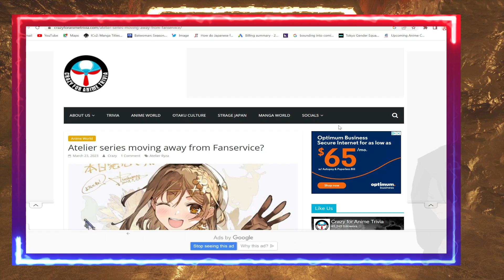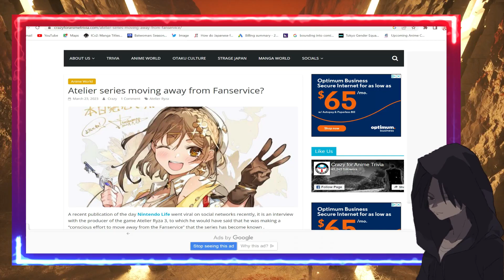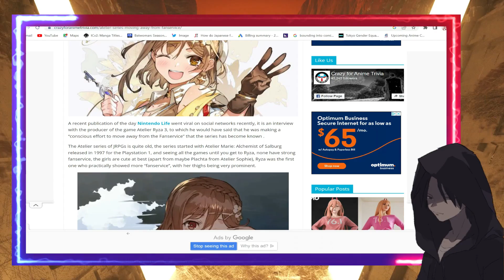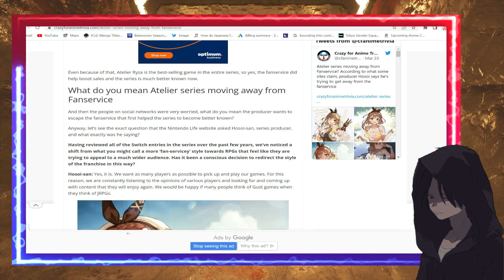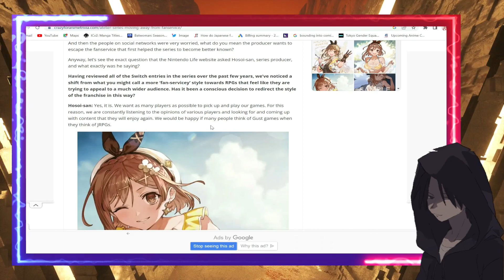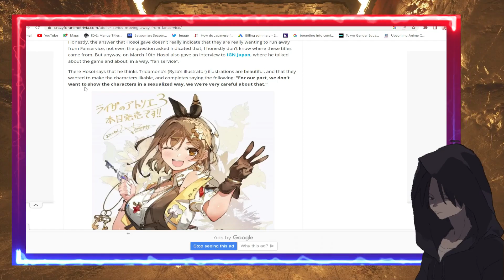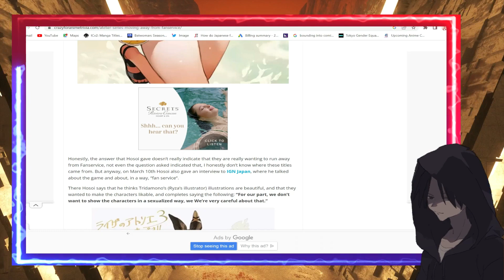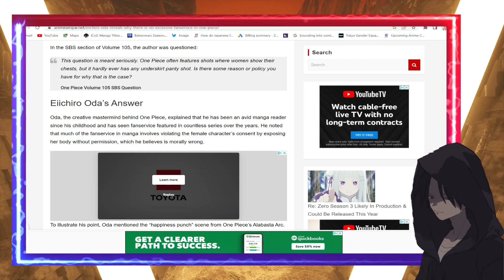Atelier Ryza 3 to Move Away from Fan Service?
Atelier Ryza Series to Move away From Fan Service? Or is this a Horrid Mistranslation from Journalist!?

Article Credit: Crazy for Anime Trivia